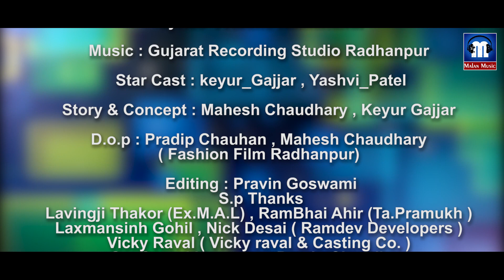Jituraj Barot | O Malan Maa | New Song yashvi patel Rajasthani_hits_song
O_Malan_Maa | Jituraj Barot | Gujrati New Song | Malan Music

Producer: Prakash Rana Mo. 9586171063

Rajasthani_hits_song

Singer

Lyrics: Radhe Ramanandi

Star Cast: keyur_Gajjar, Yashvi_Patel

Story & Concept: Mahesh Chaudhary, Keyur Gajjar

D.o.p: Pradip Chauhan, Mahesh Chaudhary

Editing: Pravin Gauswami

S.p Thanks: Lavingji Thakor (Ex.M.A.L), RamBhai Ahir (Ta. Pramukh), Laxmansinh Gohil, Nick Desai (Ramdev Developers), Vicky Raval (Vicky raval & Casting Co.), Om Sound Nanapura, Pravin Chauadhary